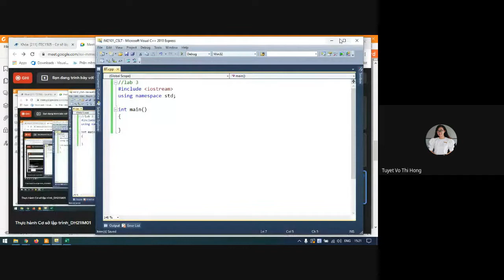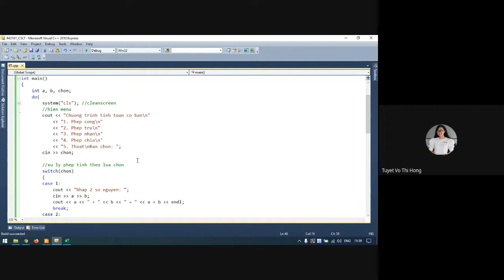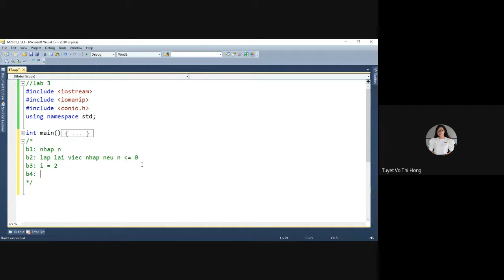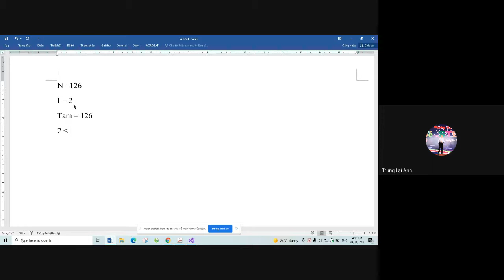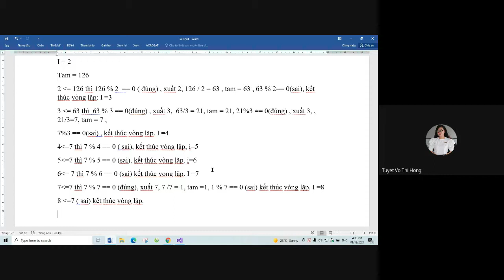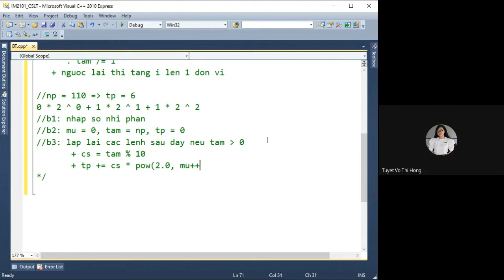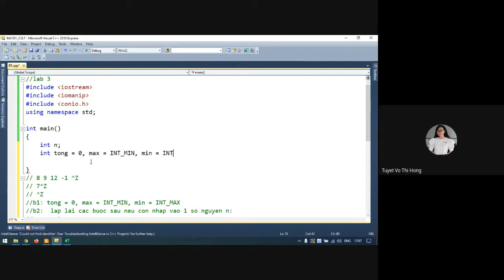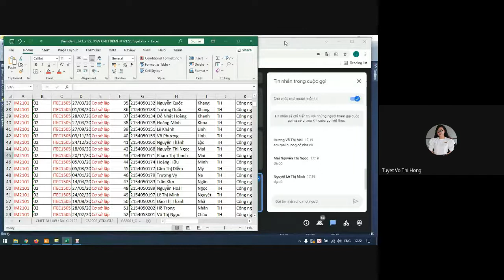Một số bài tập nâng cao với while và do while_IM2101_Buổi 5